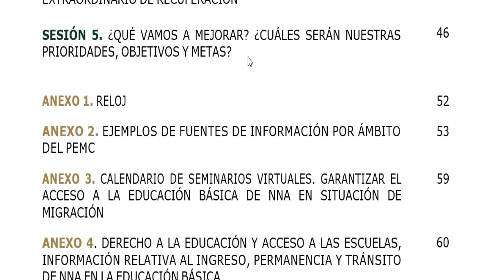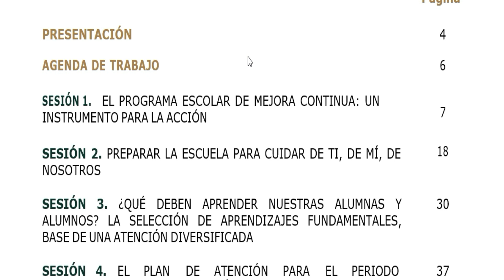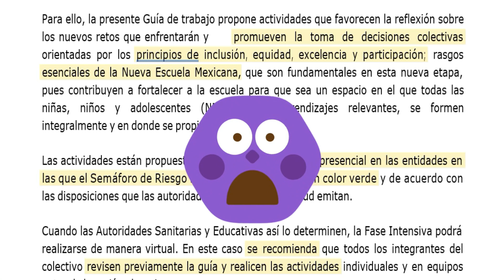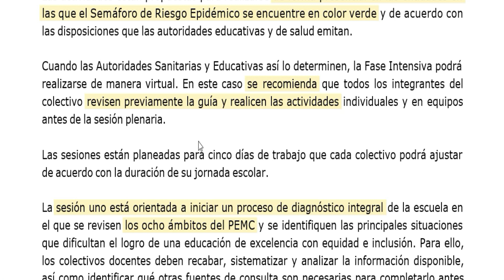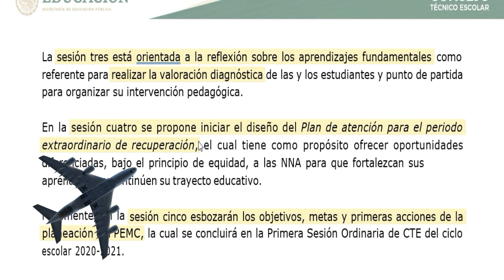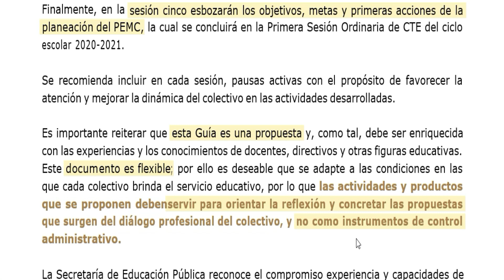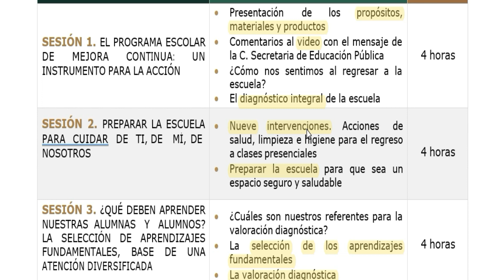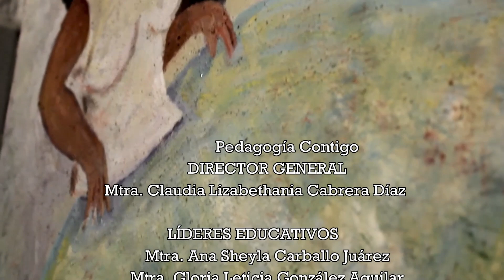✅CTE FASE INTENSIVA 2021-2022/ 🧨PRESENTACIÓN/ 😎AGENDA DE TRABAJO/Pedagogía Contigo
Te invitamos a visitar nuestra página web:
Formas de contacto y apoyo:
NOTA: Cada apoyo que nos brindan es para cuidar y crecer el canal, utilizando recursos digitales para traerte la información más fresca sobre el medio educación. Realmente necesitamos tu ayuda. Meta de JULIO 2021: Reflector de luz para videos.